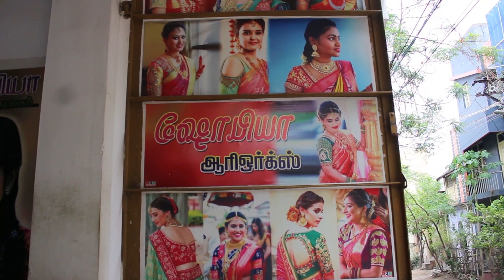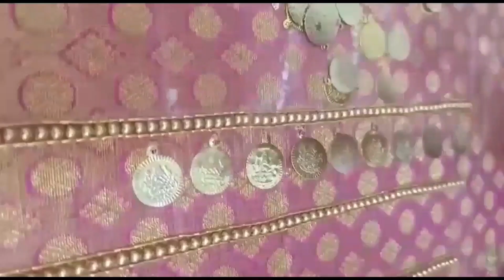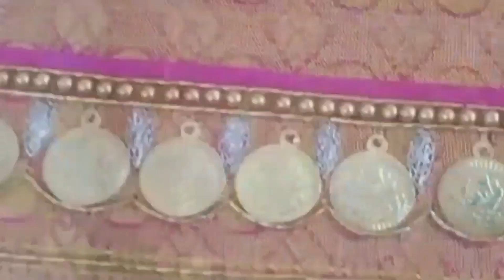Aari work shop sophiya tailor viruthunagar